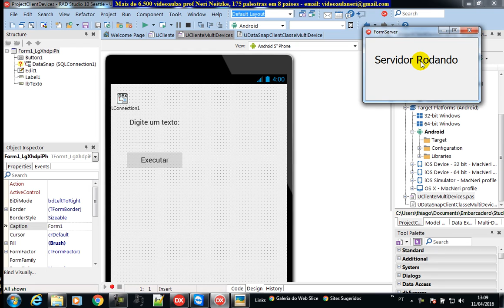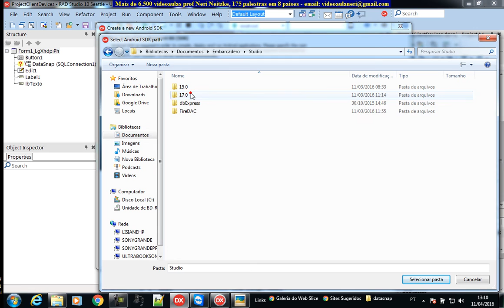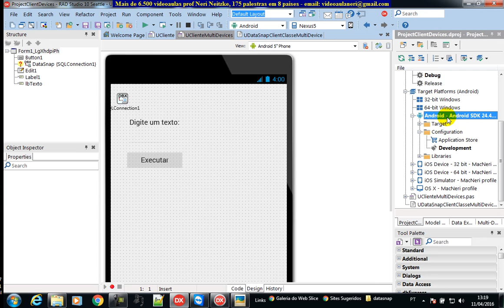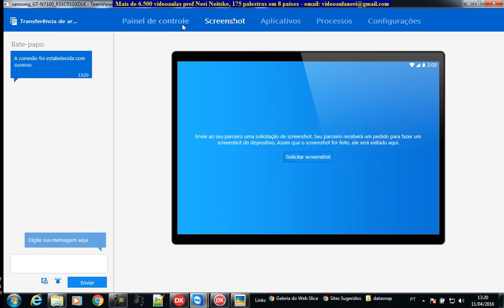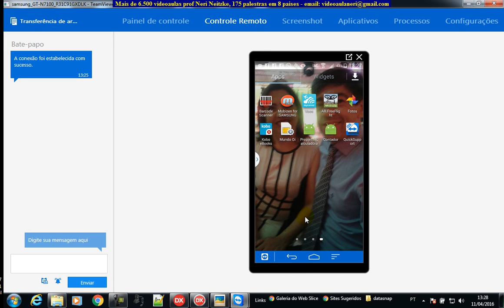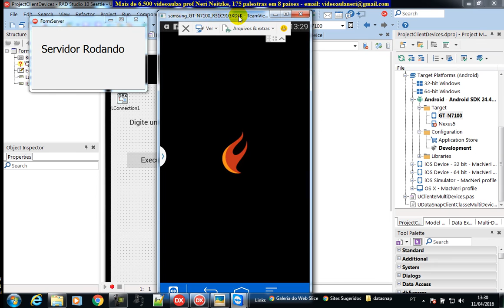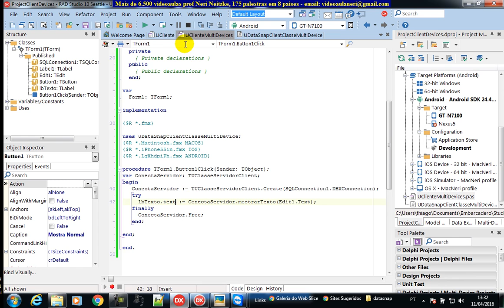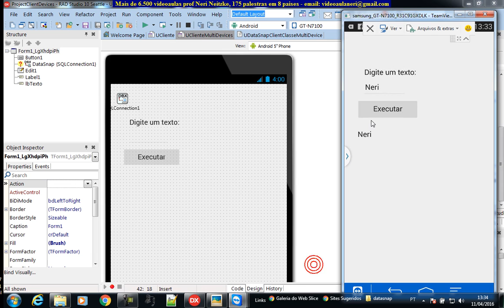aula 6607 datasnap configurando SD e NDK e testando datasnap no celular real android